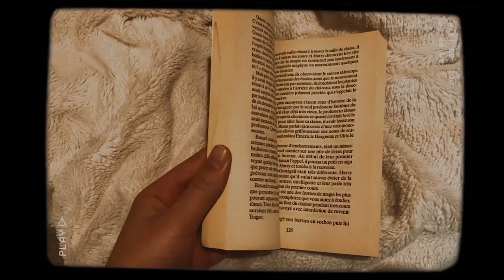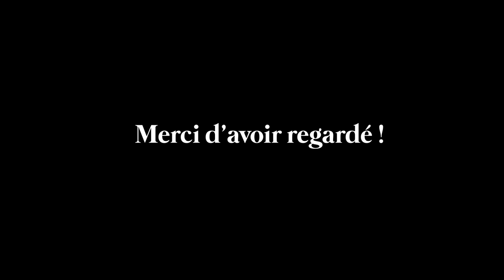MA ROUTINE APRES LES COURS ( automne mood) - réaliste , bruit du quotidien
ET MOI?

-Pauline
-Rouen / Paris /